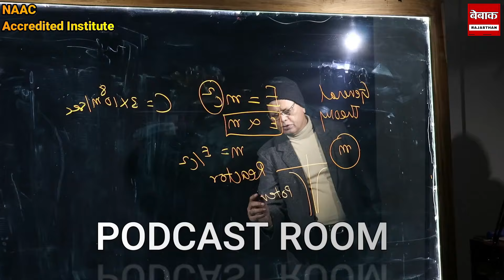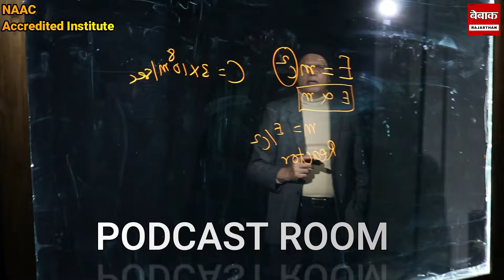बाबूलाल कटारा ने पूछताछ में उगला राज़ रामूराम राईका पुराना दोस्त, फ्री में दिया SI पेपर.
Voice Over :- Jayshree Nagda
Script By :- Jayshree Nagda
Video Editing By :- Vansh Chhabra